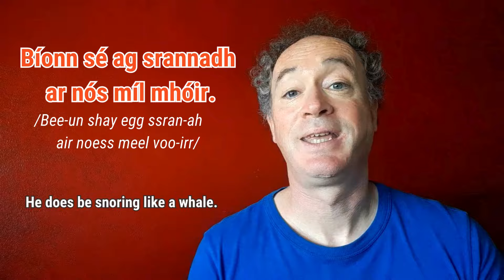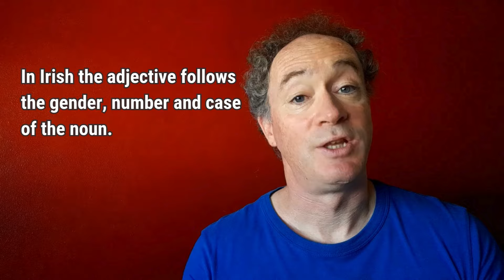How to say Whale & Dolphin in Irish